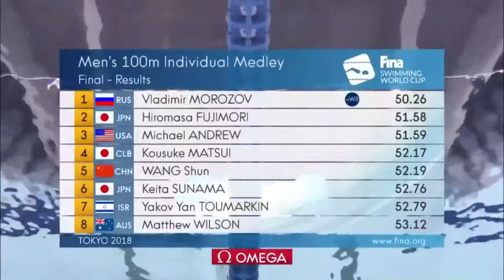SWIMMING WORLD RECORDS (25) 100m individual medley 50.26 = Vladimir Morozov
WORLD RECORD(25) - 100m individual medley 50.26 = Vladimir Morozov (Russia), 9 November 2018, World Cup, Tokyo, Japan